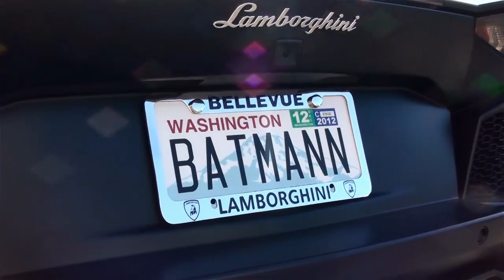MATTE BLACK BATMAN Lamborghini Aventador!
Matte Black Batman Lamborghini Aventador at EuroCar Orange County on November 24th, 2012 before a Sports Car Cruise from EuroCar Orange County to the Ritz-Carlton, Laguna.